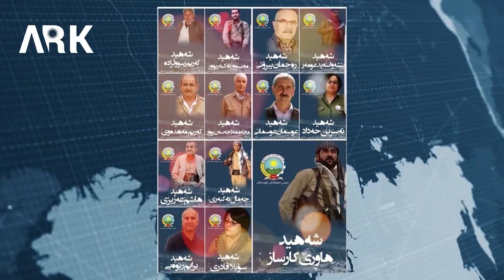Tîmeke vekolînerên Emrîka Bingeha êrîşa Kwîsinceqê Eşkerekir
فريق تحقيق أمريكي يعلن عن القاعدة التي استهدفت منها ئيران كويسنجق